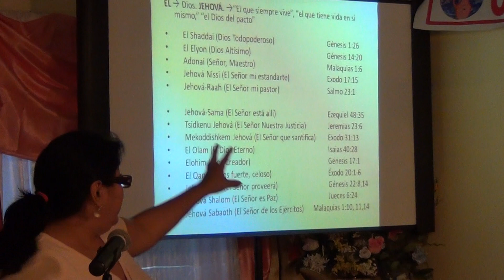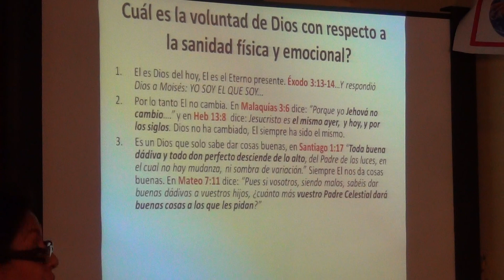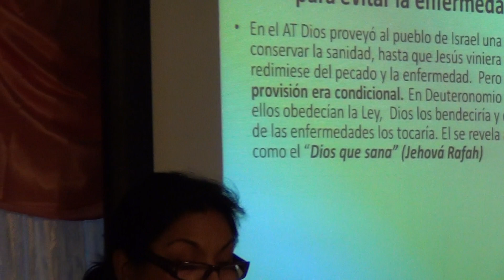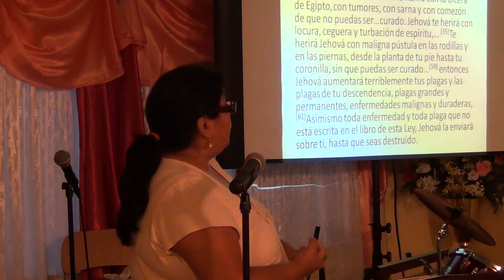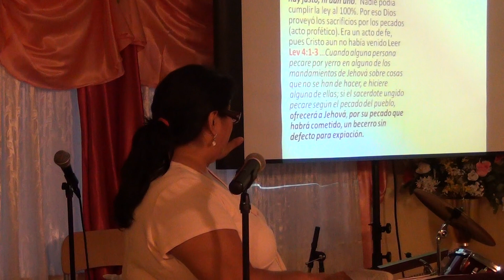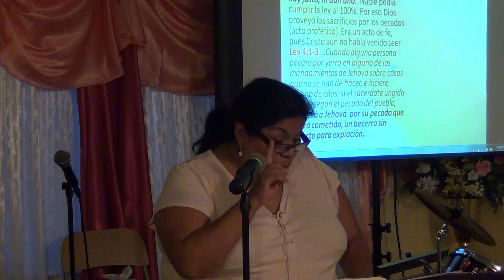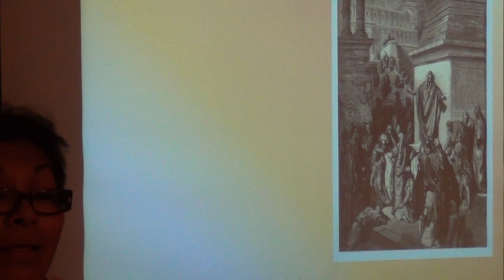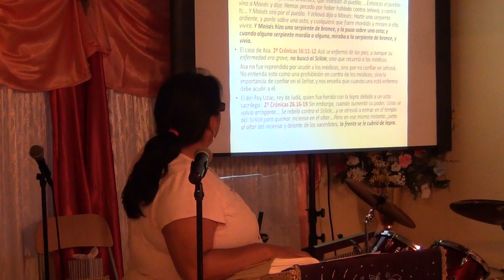Cristo el sanador Clase 1.1